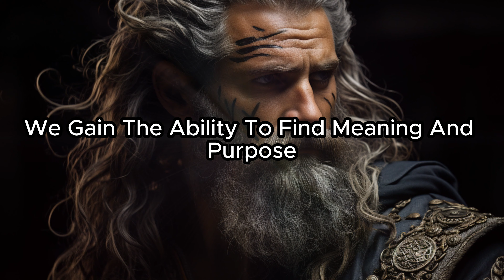7 Types of People Stoicism WARNS Us About (Avoid Them At All Cost) Stoic Prowess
"Explore the profound wisdom of Stoicism as we delve into the 7 types of people Stoicism earnestly warns us about. From the toxic influence of the complainer to the pitfalls of the pleasure-seeker, this video uncovers timeless insights that Stoic philosophy provides to navigate life's challenges with resilience and virtue. Join us on a journey through these cautionary tales and discover how Stoicism offers invaluable guidance for cultivating a more meaningful and fulfilled existence. Embrace the teachings that stand the test of time and empower yourself to face adversity with strength and wisdom."

7 Types of People Stoicism WARNS Us About (Avoid Them At All Cost) Stoic Prowess

timestamp:
0:00 Intro
0:30  #1
0:57  #2
1:18  #3
1:38  #4
2:02 #5
2:23 #6
2:46  #7
3:04 #8
3:24 #9
3:45 #10
4:08 Conclusion